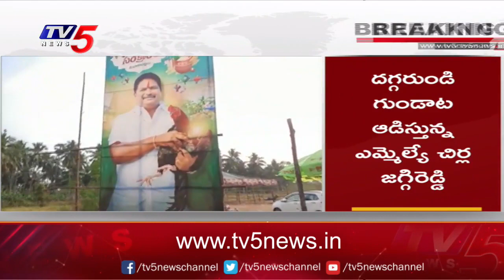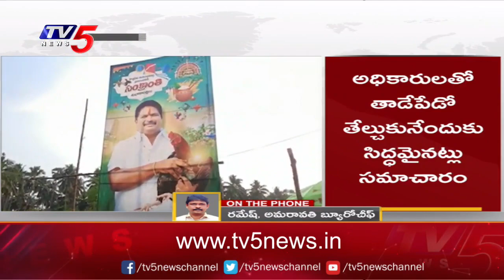కోడిపందాల బరిలో కూర్చున్న ఎమ్మెల్యే చిర్ల జగ్గిరెడ్డి | konaseema district | TV5 News Digital